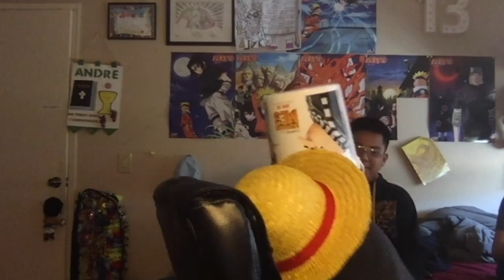Dead Boneless Meme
I ask for a Boneless pizza nibba but it aint boneless
Special thanks to these gay nibbas

Vine: Vine is dead. And it's been dead after 6 months after it was in the App Store

The Music I use for my Video

Intro: Kekkai Sensen Ending X Pokémon Crossover

Other: None
2 liters of coke nibba